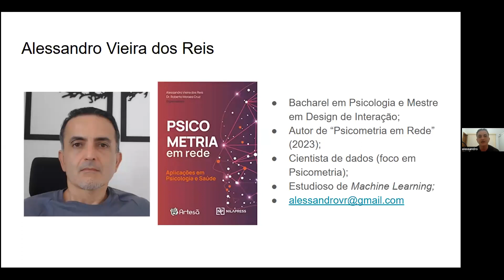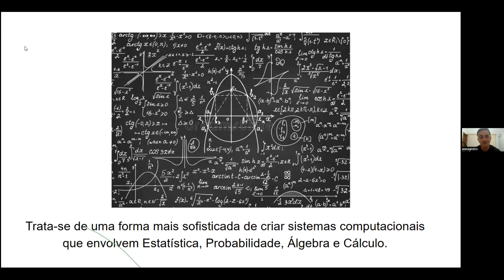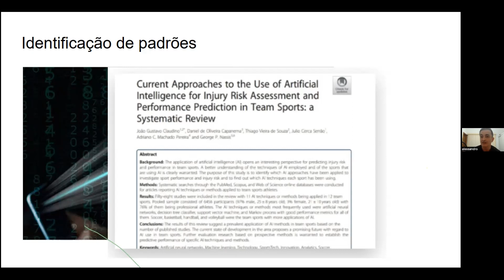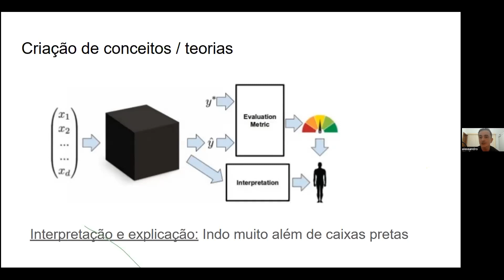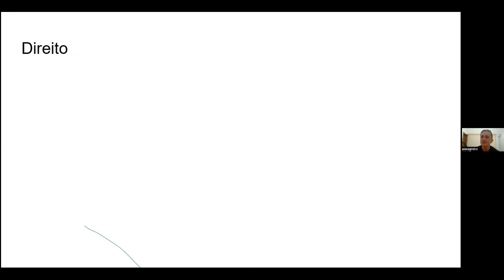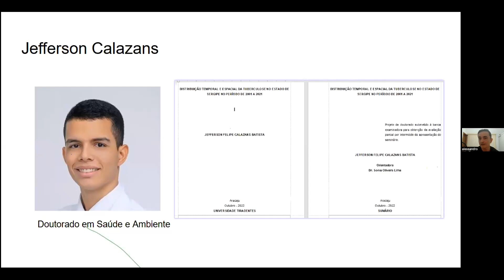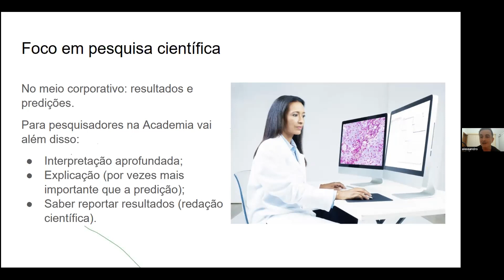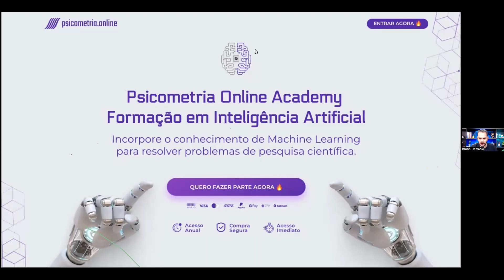Workshop Inteligência Artificial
Estão abertas as inscrições para a nossa Formação em Inteligência Artificial aplicada a Pesquisas Científicas!

Se você tem interesse em se desenvolver muito enquanto pesquisador, avançar nos seus conhecimentos em Inteligência Artificial e Machine Learning e aplicá-los em suas pesquisas científicas, chegou a hora!